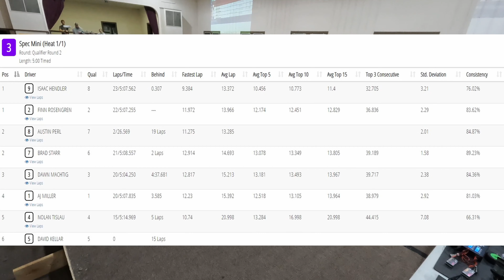S1W5 Q2 03 Spec Mini